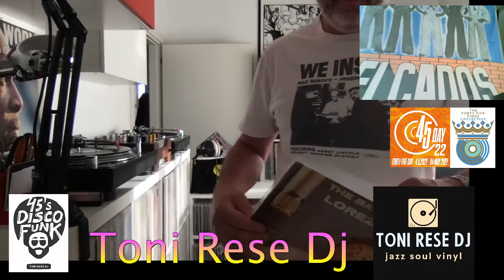Un Ora Con Toni - Shelving Grooves #14 - It Smell Like Swing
Some 50's and 60's for your happy time.